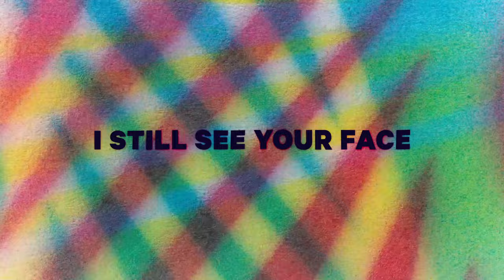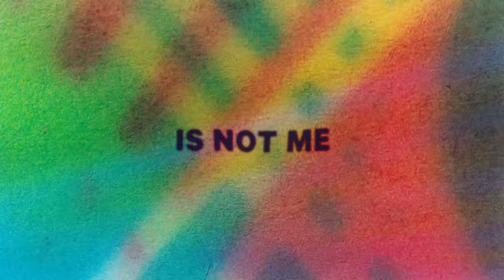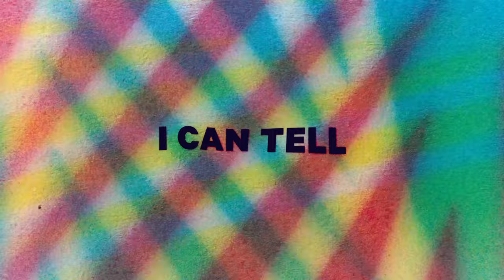Wilco - A Bowl and A Pudding (Official Lyric Video)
Official Lyric Video for “A Bowl and A Pudding” by Wilco

Animated by Traceloops

Ask your voice device to play Wilco!